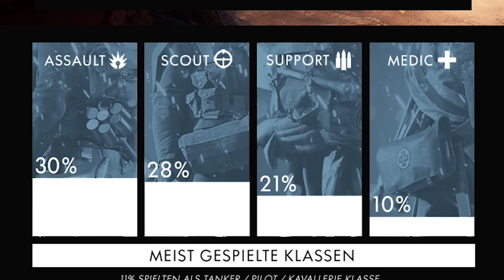Battlefield 1 MEDIC wird stärker! - Keiner spielte die Klasse doch jetzt...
Thema: Die Medic Klasse wurde bisher in Battlefield 1 nur wenig gespielt. Dies wird sich jedoch zu Release des Spieles ändern denn sie wird stärker und eine der stärksten Klassen sein.
🎬 Alle Videos rund um Battlefield 1
📹  Sei live bei meinen Streams dabei!